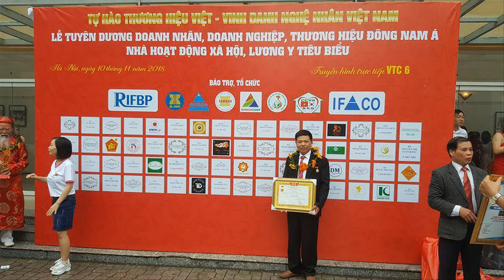Hoành Phi Câu Đối gỗ gụ mẫu mới nhất 2019, khách Bắc Ninh. đồ gỗ Hiền Lanh. 0986883349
Hoành Phi gỗ gụ, kt 1m97 x 67 x 11
câu đối gỗ gụ, kt 1m97 x 28 x 5

mẫu hoành phi câu đối thờ gia tiên đẹp
hoành phi câu đối đẹp